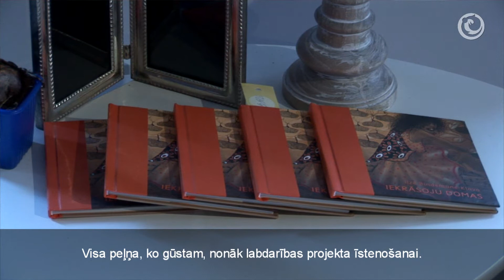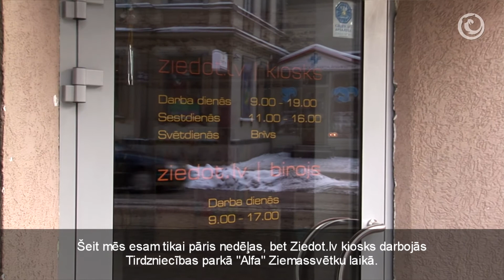Apeirons Ziņas Ziedot LV Kiosks.m2t